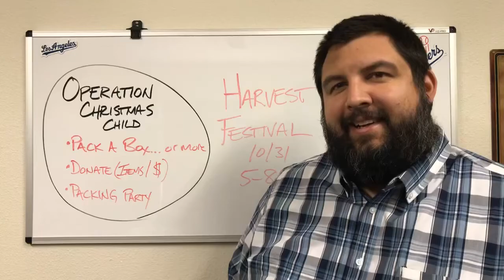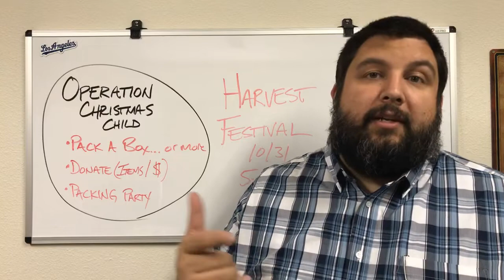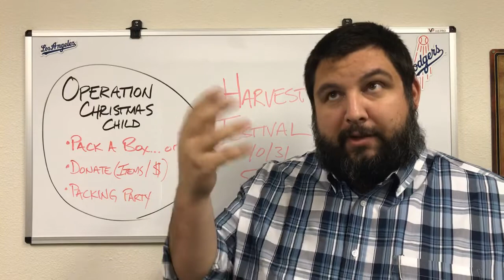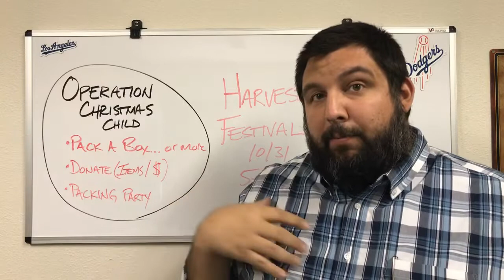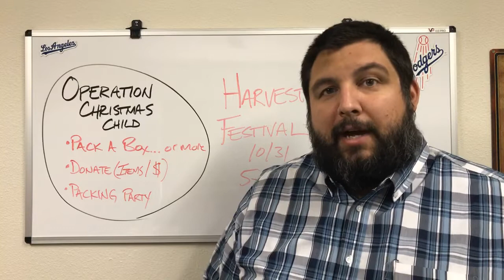Weekly Update 10/10/18